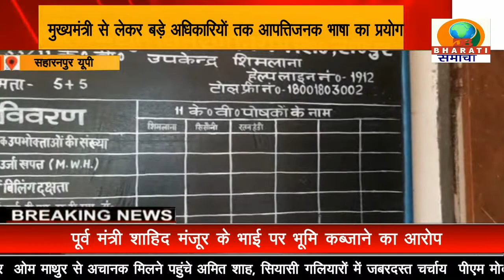सहारनपुर: दबंग ने विधुत विभाग के जेई को दी बीच सड़क जिंदा जलाने ओर काट देने की धमकी ऑडियो हुआ वायरल